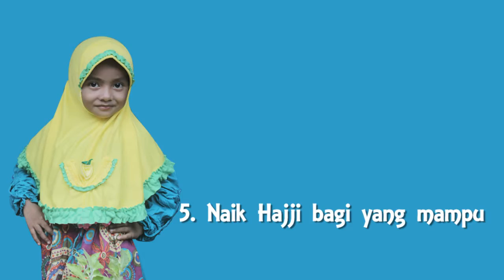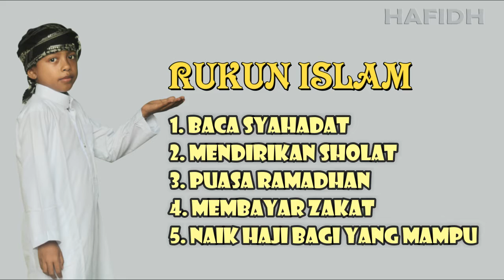RUKUN ISLAM - cipt. R doel - Aysha Radhia feat Hafidh K5sada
Song Title: Rukun Islam
vok : Aysha feat Hafidh